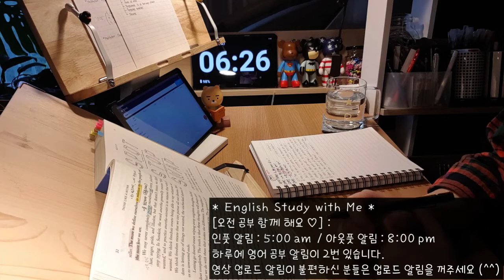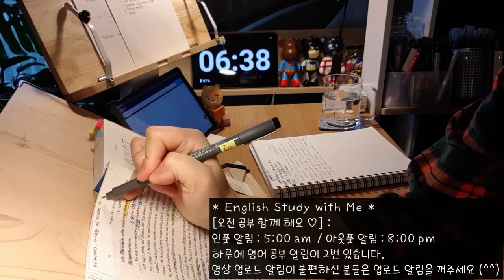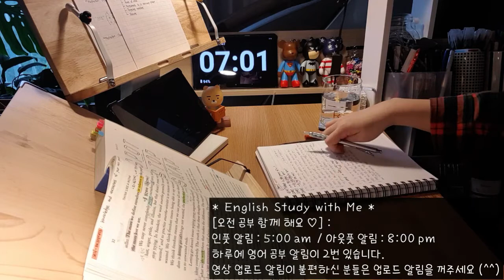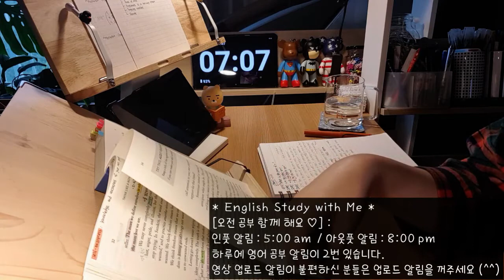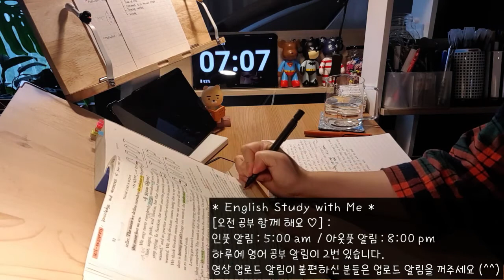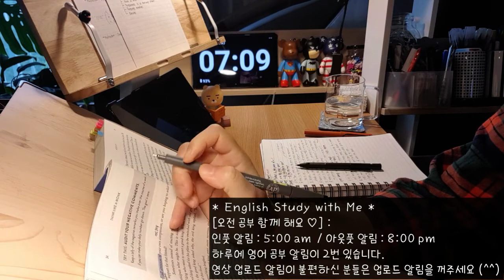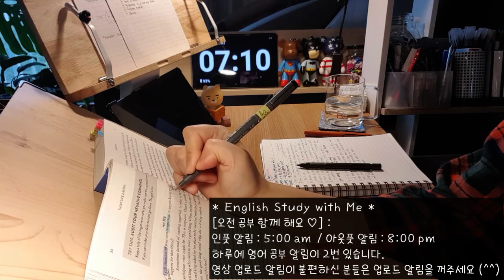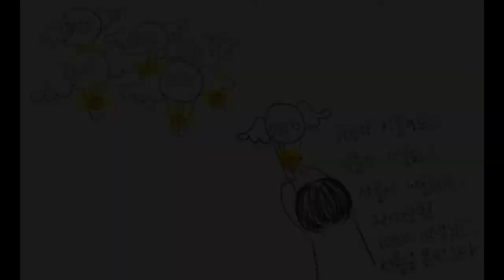매일 조금씩 영어 공부 시간 채우기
미라클모닝 with me | 진행중인 원서: THINK LIKE A MONK | 아침 영어 공부 인증 (게으름 방지 영상)

하루에 영어 공부 알림이 2번 있습니다.
영상 업로드 알림이 불편하신 분들은 업로드 알림을 꺼주세요 ^^
1. 인풋 업로드 시간 : 5:00 am ~
(인풋 활동으로 원서 읽기, EBS 라디오 듣기 등등… 그때그때 하고 싶은 것을 하고 있습니다)
2. 아웃풋 업로드 시간 : 8:00 pm ~
  (아웃풋 활동으로 영어 일기, 전화영어를 하고 있습니다)